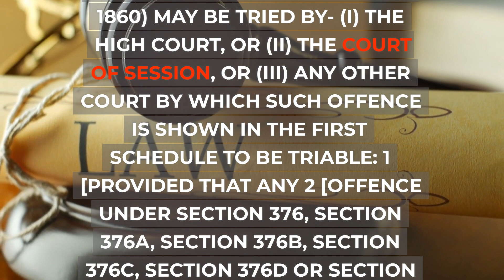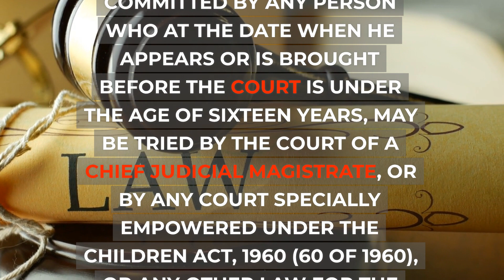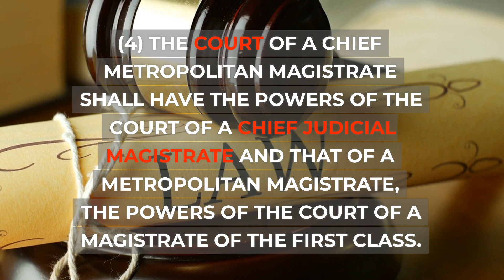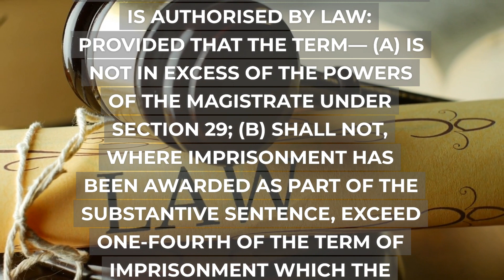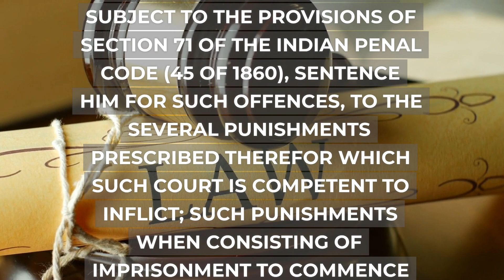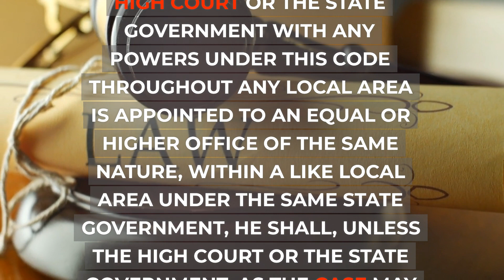CRIMINALPROCEDURECODE CHAPTER 3 PART1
THIS VIDEO DESCRIBES ABOUT THE CRIMINAL PROCEDURE CODE CHAPTER-3 PART-1